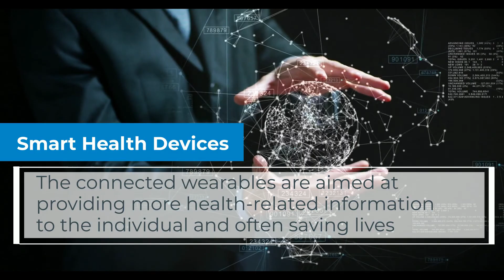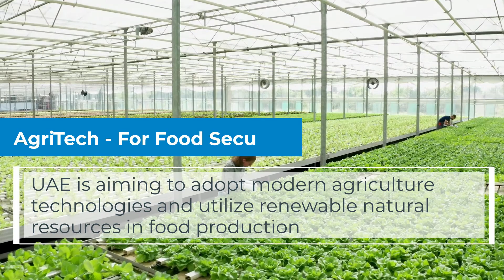Technology Adoption in UAE | IT Services in Dubai | Business Consulting in Dubai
Dubai is at the forefront when it comes to technology adoption and IT-related investments.

Research and real-world applications of Artificial Intelligence, Machine Learning, Predictive Analytics are significantly visible in Dubai.
New Technology that is trending in UAE

1. Health Technology
The healthcare sector in the UAE is transforming through the latest technology usage like Augmented Reality, cloud-based technology, etc.
2. Smart Health Devices
Smart health devices collect patient data to provide proactive care.
2. Financial Technology
The Fintech in UAE is a mature industry sector. There is an array of applications such as financial investments, stock trading, forex, asset management, etc, under the purview of Fintech.
3. Education Technology
Technology adoption in education is becoming common in the UAE. With smart classrooms, digital screens, and online classrooms, e-books, etc., the UAE is revamping its educational system.
4. AgriTech – For Food Security
UAE is aiming to adopt modern agriculture technologies and utilize renewable natural resources in food production.
5. Artificial Intelligence
UAE is an investment hotspot for technology projects across various industry sectors. UAE is aiming for becoming a smart city by adopting future-ready technology.
6. Robotics
Robotic Process Automation is becoming mainstream in the UAE. With a handful of institutes and robotic tech companies in the UAE, robotic application development is a key focus area in the UAE.

To know more about Business Opportunities in the Technology related sectors, connect with our team right away!